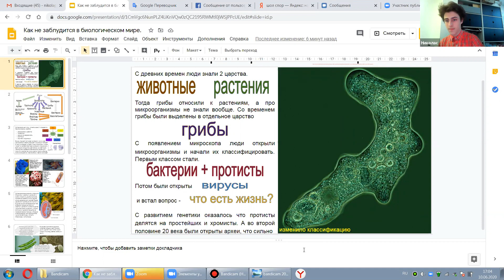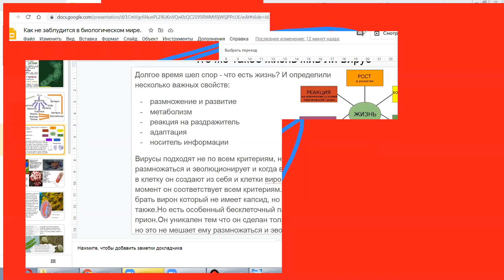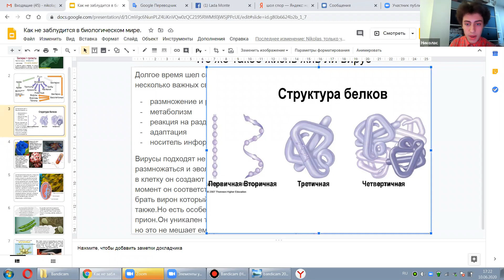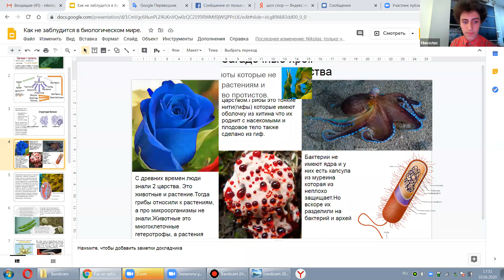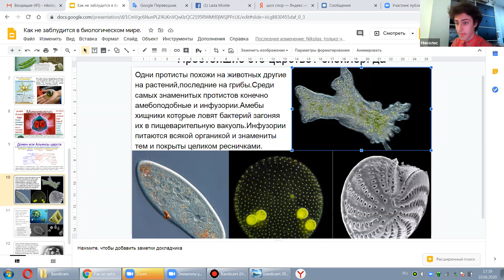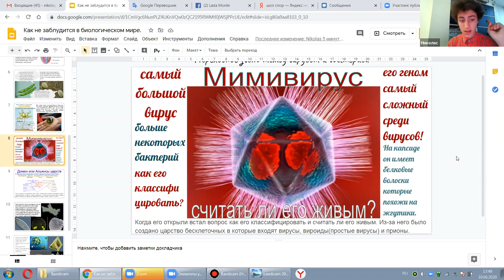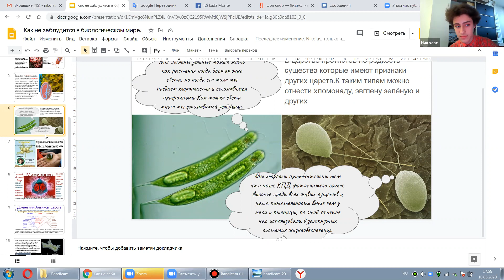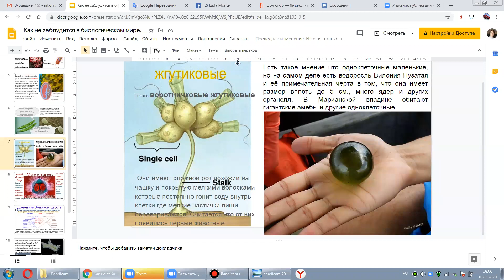Как не заблудиться в биологическом мире. Авторский курс Николаса "Мир вокруг нас"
«Мир вокруг нас»🌟

Авторский курс Николая, 14 лет

Продолжаем говорить про зарождение жизни на Земле 🌎

🐬Целых 8 королевств

🌠 4 альянса!

Такого разнообразия не найти ни в одном виртуальном мире!
Давайте вместе путешествовать и окунаться в это чудесное разнообразие ❇️

Мы узнаем в  чем проблема простейшего царства?

Великолепный микромир раскроется для Вас во всей красе🌿